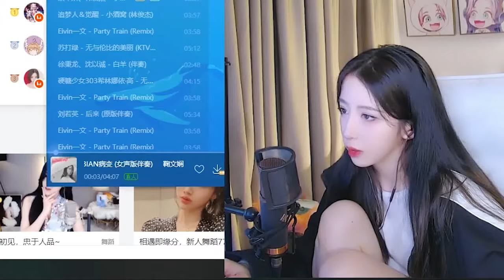呆妹儿唱《病变》：爷青结，兄弟们，给我笑，这次唱的是真的好#呆妹儿的侠游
这里是来自西安的中二少女呆妹儿的频道，兄弟们这次呆妹儿是不是开挂了，唱的歌曲真的好听，用声卡了吗？爷青结。
每天会和大家分享直播中的日常点滴。
喜欢呆妹儿的小可爱们动动小手点点订阅。
🐟斗鱼直播间：92000
其他系列视频：